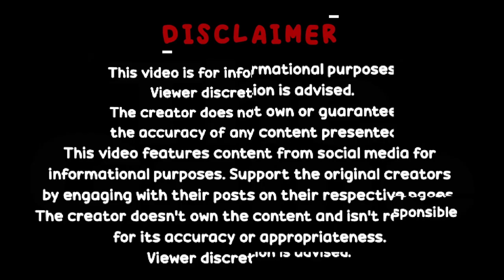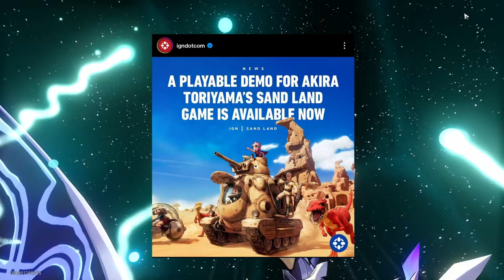AGSC NEWS // EP - 31 // అనిమే మరియు గేమింగ్ వార్తలు